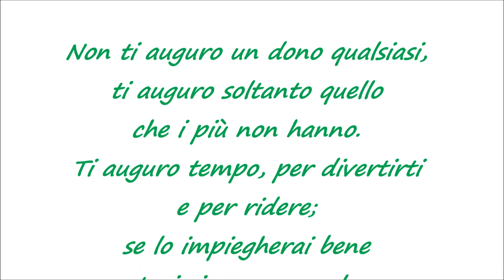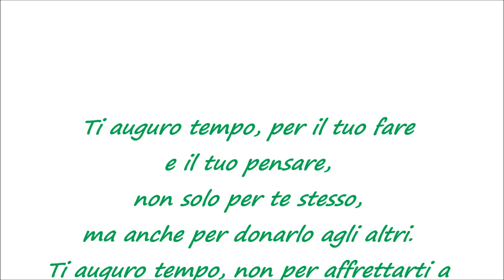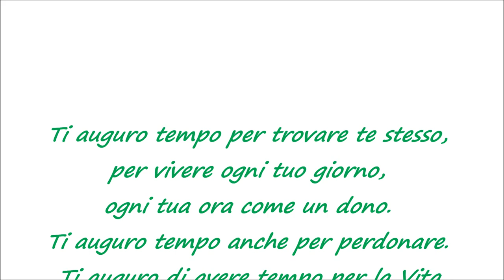per Lucilla - "Ti auguro tempo" di Elli Michler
Ti Auguro Tempo

Non ti auguro un dono qualsiasi,
ti auguro soltanto quello che i più non hanno.
Ti auguro tempo, per divertirti e per ridere;
se lo impiegherai bene potrai ricavarne qualcosa.

Ti auguro tempo, per il tuo fare e il tuo pensare,
non solo per te stesso, ma anche per donarlo agli altri.
Ti auguro tempo, non per affrettarti a correre,
ma tempo per essere contento.

Ti auguro tempo, non soltanto per trascorrerlo,
ti auguro tempo perché te ne resti:
tempo per stupirti e tempo per fidarti
e non soltanto per guardarlo sull’orologio.

Ti auguro tempo per guardare le stelle
e tempo per crescere, per maturare.
Ti auguro tempo per sperare nuovamente e per amare.
Non ha più senso rimandare.

Ti auguro tempo per trovare te stesso,
per vivere ogni tuo giorno, ogni tua ora come un dono.
Ti auguro tempo anche per perdonare.
Ti auguro di avere tempo per la Vita.

Elli Michler